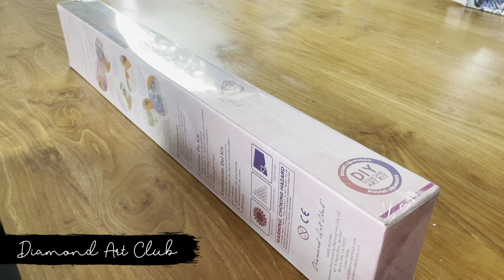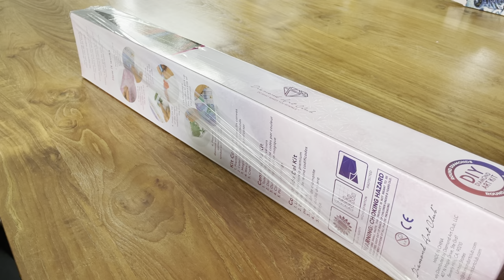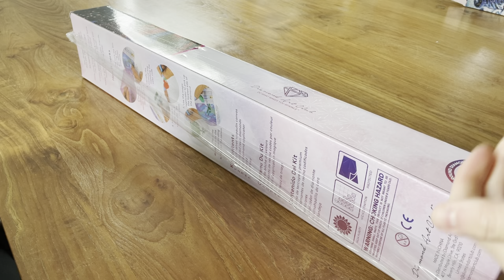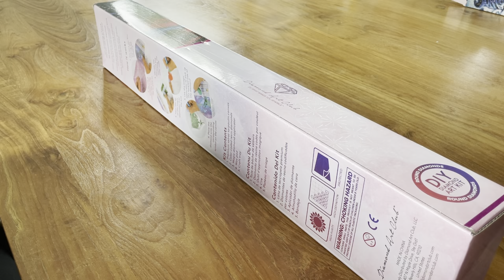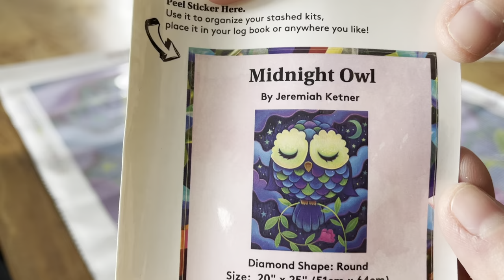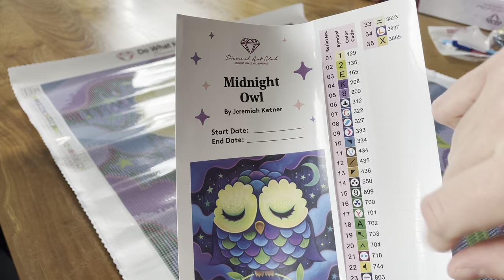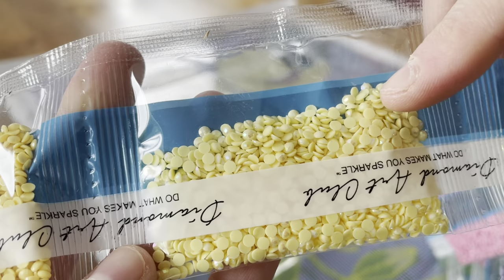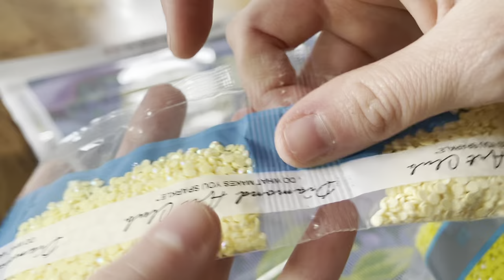Diamond Painting ~ Unboxing #92 ~ Diamond Art Club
Nom de la toile : Midnight Owl